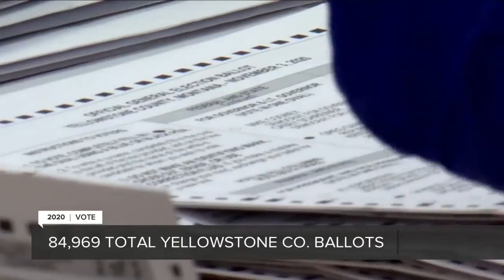Yellowstone County officially sets new turnout record